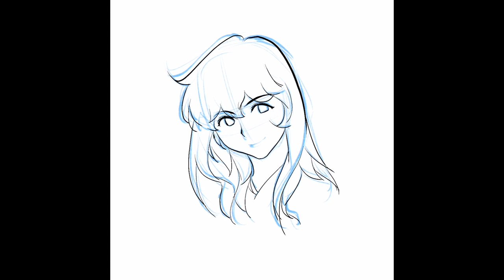아이패드로 닥터프로스트의 윤성아 그리기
*과거의 영상이라 페인트버킷툴을 못 쓰는 영상인데
프로크리에이트 업그레이드 이후에는 기능이 추가되었습니다 ㅎㅎ

네이버웹툰 '닥터프로스트'의 연재준비용 이미지연구과정입니다

장비: 아이패드 프로 + 애플펜슬